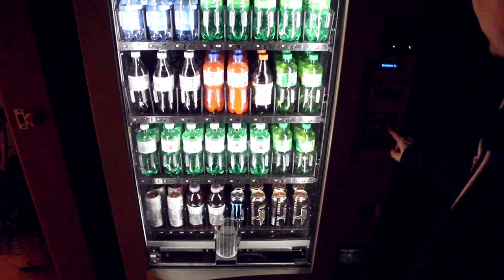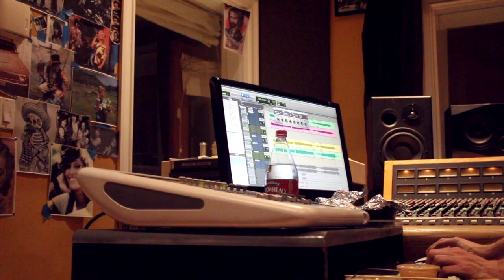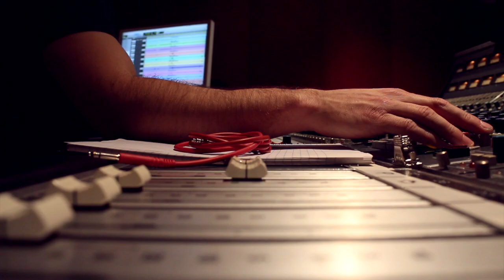Citabria in the studio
Citabria recording "Exit Reality"  @ Jingletown in Oakland CA.